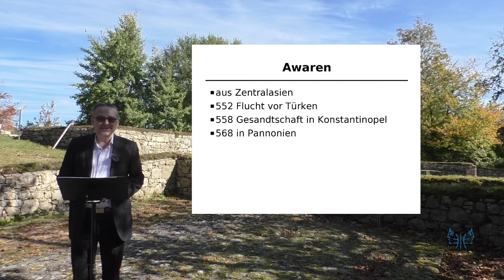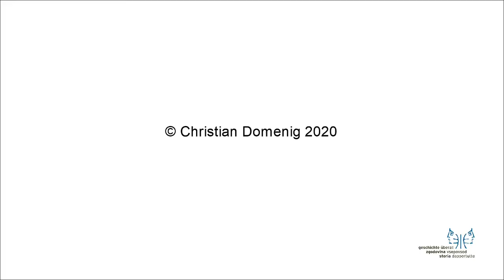Mittelalter I 4 Awaren